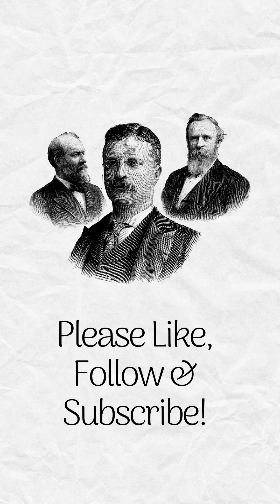Today in History August 24th Full Descriptions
79: Mount Vesuvius Eruption: The eruption of Mount Vesuvius in Italy buried the Roman cities of Pompeii, Herculaneum, and Stabiae under volcanic ash and pumice stones, preserving them for centuries and providing valuable archaeological insights into ancient Roman life.

1456: The Printing of the Gutenberg Bible: Johannes Gutenberg's famous Bible, often referred to as the Gutenberg Bible, was completed and printed in Mainz, Germany. It is one of the earliest major books printed using movable metal type in Europe.

1814: British Capture Washington, D.C.: During the War of 1812 between the United States and the United Kingdom, British forces entered and burned Washington, D.C., including the White House and the Capitol, in retaliation for the American attack on York (now Toronto) in Canada.

1857: Brigham Young and the Mormon Pioneers Enter Salt Lake Valley: Brigham Young and his group of Mormon pioneers arrived in the Salt Lake Valley in present-day Utah, where they established Salt Lake City. This marked a significant event in the westward migration of Mormons in the United States.

1891: Thomas Edison Receives Patent for Motion Picture Camera: Thomas Edison was granted a patent for his motion picture camera, known as the kinetoscope, which allowed for the creation and viewing of short films. This laid the groundwork for modern film and cinema.

1932: Amelia Earhart Completes Transcontinental Flight: Aviator Amelia Earhart became the first woman to fly non-stop across the United States, completing her journey from Los Angeles to Newark in just over 19 hours.

1991: Mikhail Gorbachev Resigns as General Secretary of the Communist Party: As the Soviet Union faced increasing political and economic turmoil, Mikhail Gorbachev resigned from his position as General Secretary of the Communist Party, marking a significant step towards the dissolution of the Soviet Union.

2016: Earthquake in Italy: A magnitude 6.2 earthquake struck central Italy, causing significant damage to several towns and villages, including Amatrice, Accumoli, and Pescara del Tronto. The earthquake resulted in loss of life and widespread destruction.